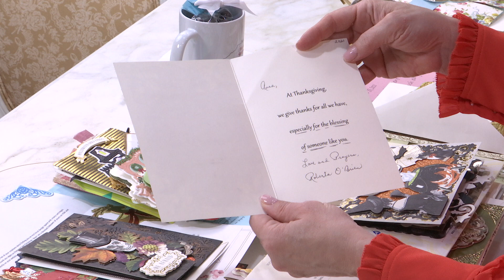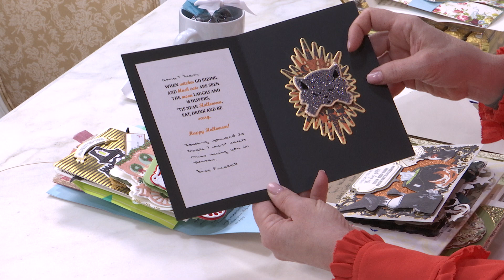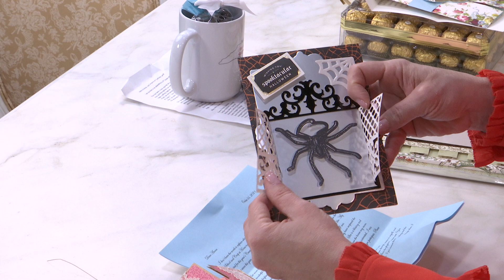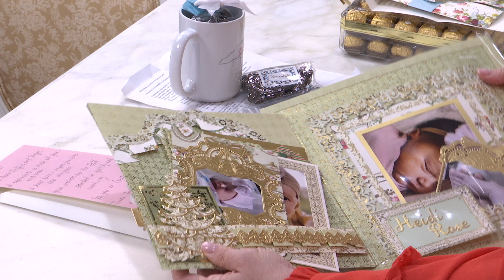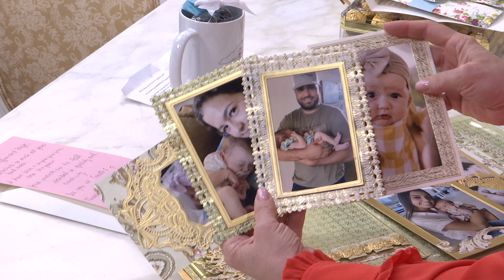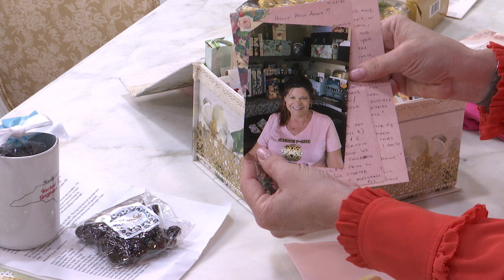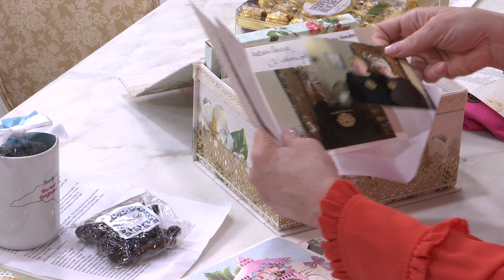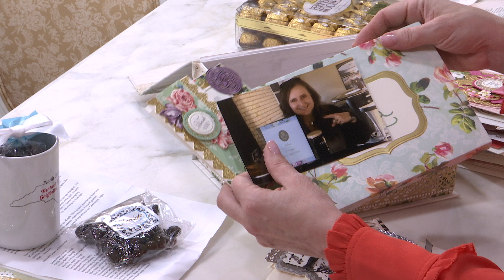Fan Mail Friday- Love and Generosity